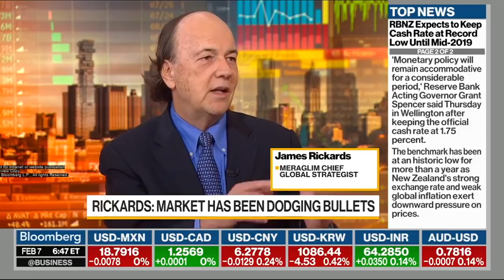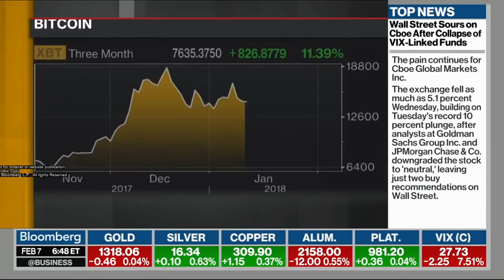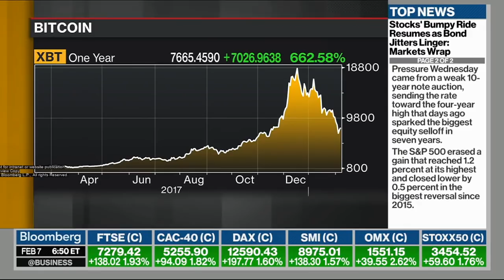Stock Market Sell-Off - Dominos Are Starting to Fall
Bloomberg Daybreak Asia Interview with James Rickards 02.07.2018
James Rickards, Chief Global Strategist, Meraglim

BUY “The Road to Ruin”
Amazon Book
FREE with your Amazon Audible Trial

James Rickards | New York Times Best Sellers:
Currency Wars
The Death of Money
The New Case for Gold
The Road to Ruin